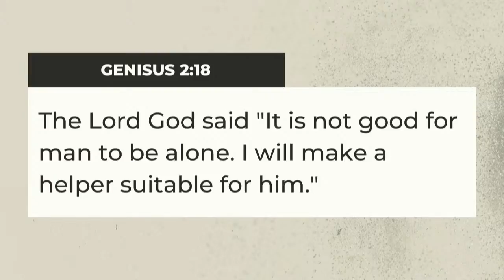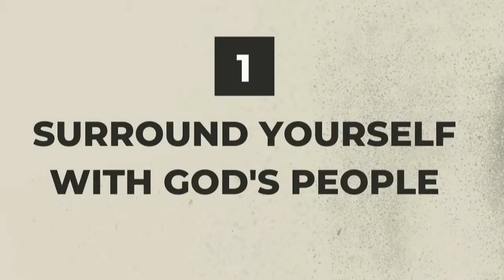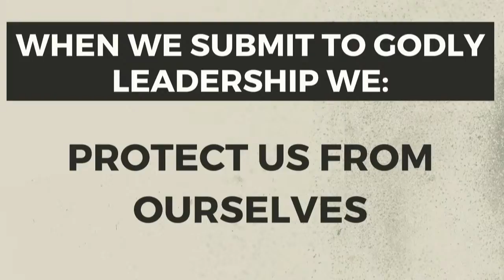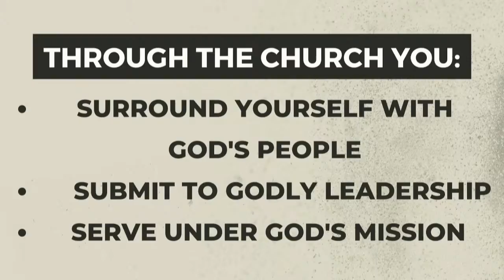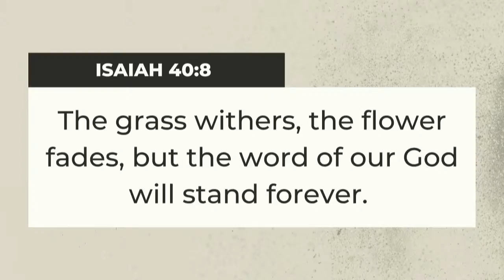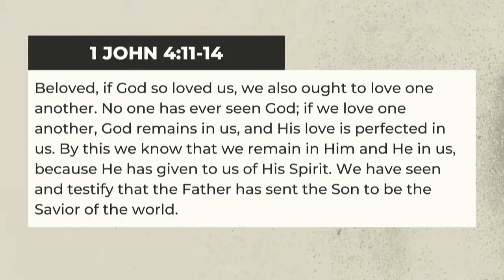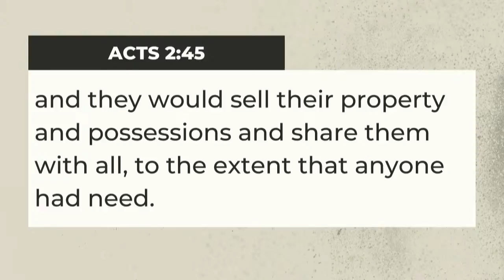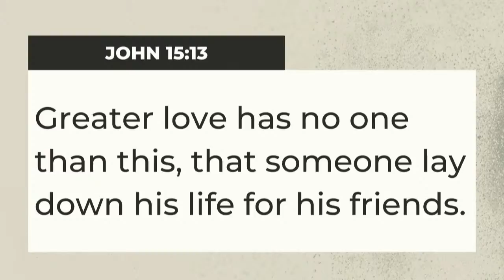Copy of Salt + Light Through The Church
Aaron discusses why it's important to be connected into a local Church and how it serves as the channel to effectively be the salt and light to the world around us.